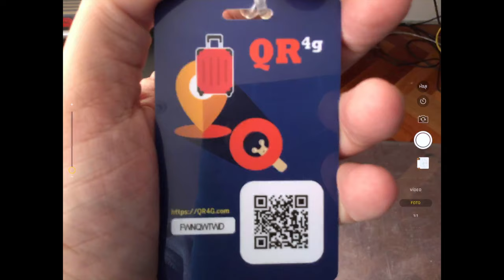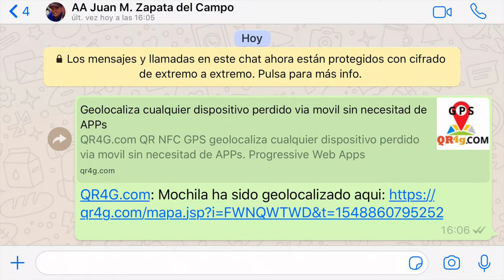Placa identificativa Inteligente para Maletas/Mochilas con QR GPS QR4G.com (Version corta)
Placa identificativa inteligente con tecnología QR GPS para maletas mochilas y bolsos Sistema universal 24x7x365 y sin costes de mantenimiento. Sin necesidad de instalar ninguna Aplicación en tu móvil. Contacto inmediato: Si tu maleta se pierde cualquier persona o agente público que la encuentre podrá contactar rápidamente contigo, con el simple gesto de escanear con su móvil el QR o teclear codigo en QR4G.com Sistema de Geolocalización.: En cada lectura recibirás un email con las coordenadas GPS y la ubicación dónde se encuentre tu maleta.